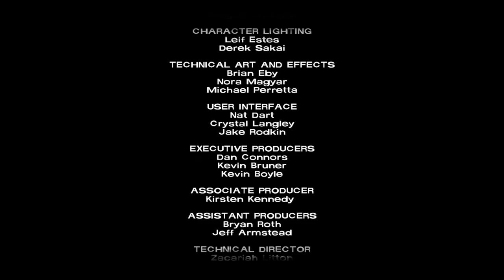The Walking Dead Plazethrough Part 10